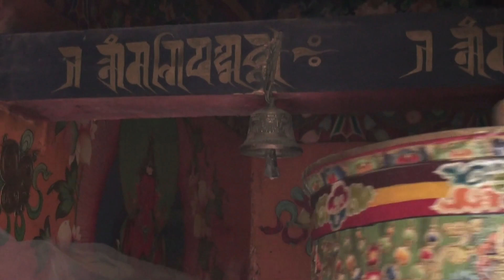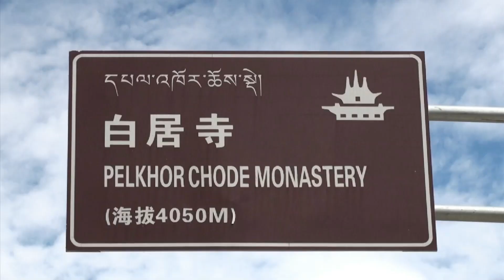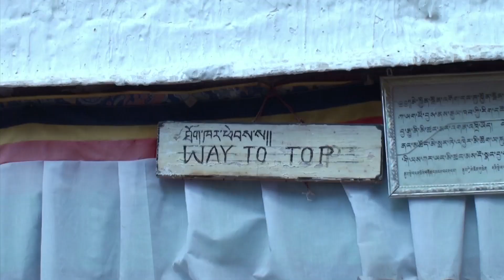The Pelkor Chode monastery and the old town of Gyantse (Tibet - China)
(EN) The Palcho Monastery or Pelkor Chode Monastery or Shekar Gyantse is the main monastery in Gyantse, Gyangzê County, Shigatse Prefecture, Tibet, in the Nyangchu river valley. The monastery precinct is a complex of structures, which, apart from the Tsuklakhang Monastery, also includes its Kumbum, believed to be the largest such structure in Tibet, that is most notable for its 108 chapels in its several floors and the old Dzong or fort.
The earliest history of the Penchor Chode Monastery is traced to the ninth century. Pelkhor-tsen, son of Langdarma (anti Buddhist King of West Tibet) after whom the monastery is named as Pelkor Chode, lived here and attempted to perpetuate the Yarlung dynasty of his father who had been assassinated.
Gyantse town was established between the 14th and 15th centuries as a feudatory, with the Sakya sect playing a crucial overlord role. During this period, the Buddhist monuments were also built with the Dzong (the old fort) followed by the Kumbum and the Pekor monastery. All three structures have been dated. Tsuklakhang monastery was built by prince Rabton Kunzang Phak between 1418--25. However, Gyantse's historical importance declined by the end of the 15th century.
The Tsuklakhang, the main temple of the monastery was built in 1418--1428 by Rabten Kunzang Phak, the second Prince of Gyantse, who was a devotee of Kedrub Je (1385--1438), one of Tsongkapa's leading disciples later recognized as the 1st Panchen Lama. It became an important centre of the Sakya sect of Tibetan Buddhism. The Kumbum or Tashigomang, commenced construction in 1427 and completed by 1437, also by prince Rabten Kunzang Phak. Several other buildings followed, with Buddhist sects such as Sakyapa, Zhalupa and Gelukpa building religious colleges or hermitages; 16 colleges were recorded by the end of 17th century, increasing to 18 by the start of the 19th century. However most of them were later closed. Now, only two colleges of the Gelukpa order remain, which are stated to be of little consequence.
Another testament to Prince Rabten Kunzang Phak's period is the public display of two gigantic paintings; (Thangkas) of Shakyamuni Buddha flanked by his two principal disciples, of Maitreya, Manjushri and many more on the occasion of the Gyantse festival that is held in the fourth lunar month of the Tibetan calendar. This practice was started between 1418 and 1419 in the northeast corner of the monastery walls, known as Goku Tramsa.
In 1904, the town and monastery were attacked by British soldiers under the leadership of Francis Younghusband (commanding 1000 troops, 10,000 servants, and 4,000 yaks) and although most of the damage was later restored, bullet holes from this attack remain in the monastery to this day. Following the capture of Gyantse fort, the agreement signed by the Tibetan Regent, resulted in establishment of British Trade Missions at Gyantse and Mt. Kailash in Tibet. In 1906, the British signed an agreement with the Chinese authorities, which established their influence over Tibet and thus "effectively ending both British and Russian influence".
It was partially destroyed in 1959 after a revolt against Chinese rule. It was ransacked again during the Cultural Revolution, but has since been largely restored.[8][9] Prior to the uprising there were 1520 monks but now they number less than 80. (wikipedia)